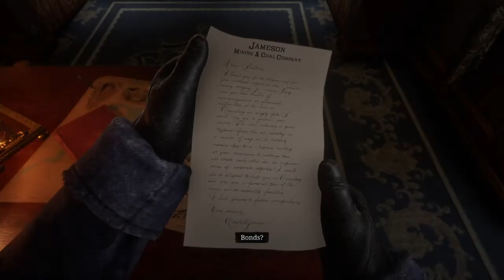Red Dead Redemption | Train Robbery & Moving To A New Home.